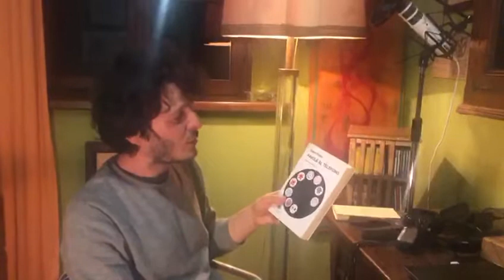Enrico Paci e le Favole al telefono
La presentazione dell'iniziativa